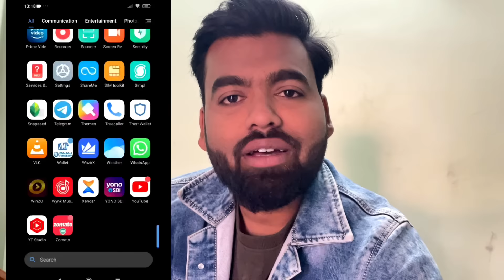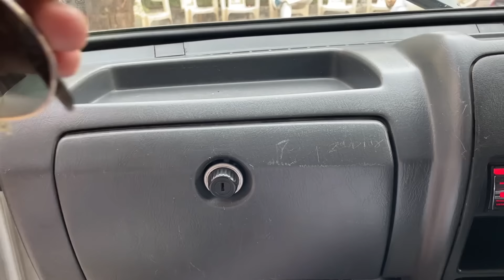Second hand Omni van | Second hand Omni car price | Maruti Omni Van Second hand Car Price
Second hand omni van | omni van second hand price | second hand omni car | maruti omni second hand | second hand van | Supreme auto deal bhopal | Rp car vlogs

Download Winzo And Get 500 Bonus Play And Earn Daily Money

Address : 320, Dynamic Centre Zone-l, Maharan Pratap (MP Nagar), Bhopal, Madhya Pradesh 462011

Description